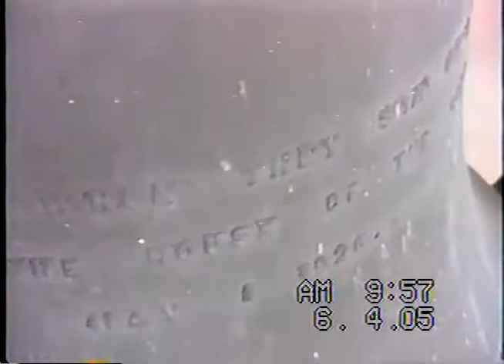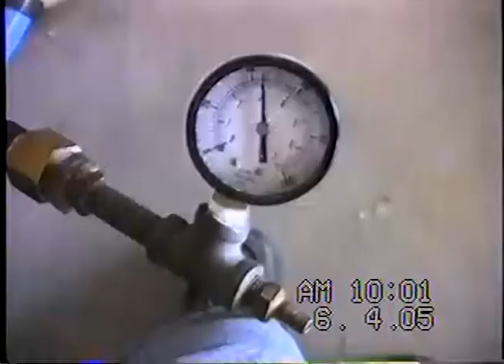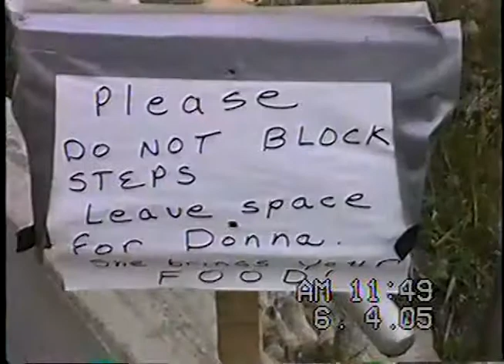Construction of St Peter's Lutheran Church Chapter 17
Today, on June 4, we get a good overall view of the church by the parking lot.

The siding has arrived. It's been applied to the south wall of the education-fellowship wing of our church. The back wall of the church has two layers of sheathing: a black composition board covered with wafer board. The east end of the fellowship building hasn't been done yet. Now follows a good overview of the church property and neighborhood, and its surroundings as they appeared at that time. The trees are so small! Then we pop into the framed-in sacristy and gain a view of the church through the sacristy wall. We also get a good view of the main beam of the balcony.

The ringing of the bell to announce the start of worship both inside and outside the church has not always been the case. It wasn't until a bit over 21 years after the congregation's founding that the bell itself was cast. Bells often have a bit of information on them. This is what is recorded on St. Peter's bell:

CAST BY STUCKSTEDE & BRO ST LOUIS MO 1926.
I WAS GLAD WHEN THEY SAID UNTO ME
LET US GO UNTO THE HOUSE OF THE LORD. PSALM 122

This foundry was begun in 1855 by Johann Gerhard Stuckstede, and was operated for several years as J.G.Stuckstede & Co.  In 1863 the original partnership broke up; J.G.Stuckstede then took his much younger brother Henry as a junior partner, thus forming J.G.Stuckstede & Bro.  Under this name and the two later names, this foundry was probably the largest American producer of bells west of Cincinnati.  It was certainly the longest-lasting of the many bellfoundries which operated in St.Louis over the course of more than a century.  More bells remain in the St.Louis region from this bellfoundry (at least 340) than from any other.

The second Stuckstede foundry, now closed, was named Stuckstede & Bro., and was operated by two sons of J.G.Stuckstede (and therefore nephews of Henry Stuckstede).  This foundry operated in Saint Louis, Missouri, from 1890 to 1940, and intermittently thereafter until 1961.  No chimes are known to have come from this foundry, though one of their catalogs shows that they at least anticipated the possibility of making one.  At least 90 bells from this foundry (mostly single but some in peals of two or three) remain in the Saint Louis region.  This was the second largest and second longest-lasting of several bellfoundries in this city. Altogether there were thirteen bellfoundries in the United States similar to Stuckstede, of which only three are still functioning. There was a bellfoundry in Milwaukee, Gardiner Campbell & Sons, which closed years ago. More than 200 other bellfoundries, all smaller than the fourteen major ones, are known to have operated in the USA at various times from the late 18th c. into the 20th c.  These 200 bellfoundries never made (nor contributed to) any chimes or carillons. For further information and an international listing of bellfoundries located in 14 countries, please see the

A pressure gauge is shown very briefly; the plumber was testing out the water supply lines. He has capped off all the lines where they would connect to a faucet or toilet and connected this gauge with a connection for an air compressor. He then adds air with the compressor, disconnects the compressor and waits to see if the pressure drops. If it drops, he knows there is a leak somewhere. If not, there are no leaks. One wouldn't want to turn the water on for the first time and find a few leaks!

Near to the end of today's video we observe Bob Levenhagen (from Fond du Lac) using either a builder's level or transit which is mounted on the tripod. He's guiding someone in the building to move something to the right position.

Our video ends with a reminder: “Please DO NOT BLOCK STEPS. Leave space for Donna. She brings your FOOD!” This is Madonna Peachy. Her husband, Bill, was the concertina player in the last video on June 1. We saw a glimpse of her (with dark hair) in the kitchen in an earlier video. - Soli Deo Gloria! To God alone be glory!